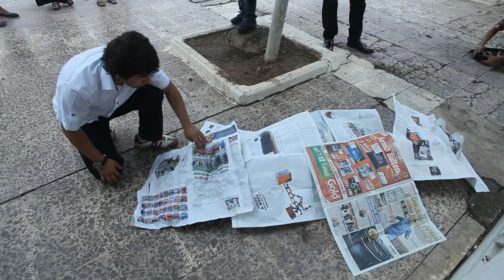Poyraz Sergen - ADANA - MÜZİK KLiP ViDEO SONKEZ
Orjinal Hesabımızdır